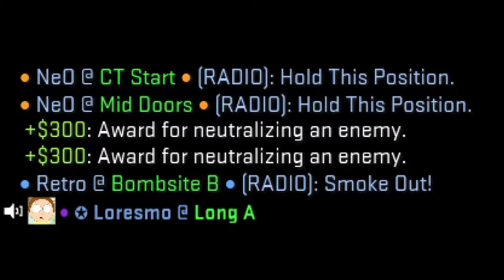Auto Ace?! - CSGO Funny Moments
Hey Guys, I expected to have to play alot of games to get the funny moments, nope, got'em all in one game, Enjoy :)